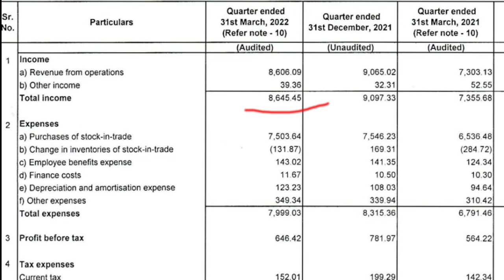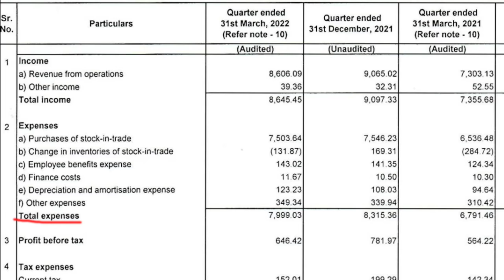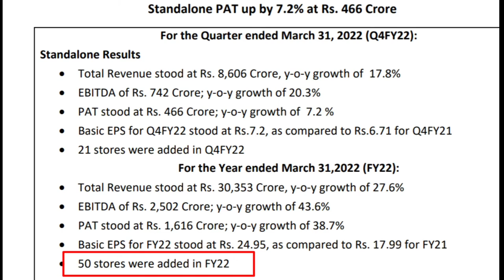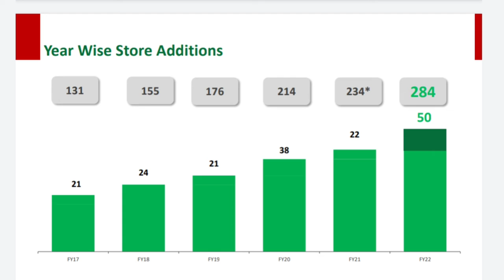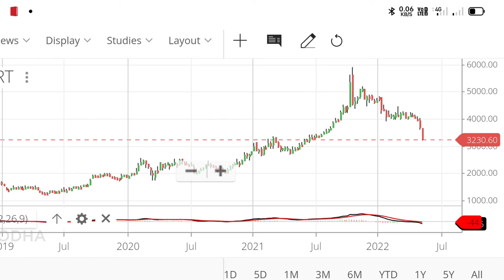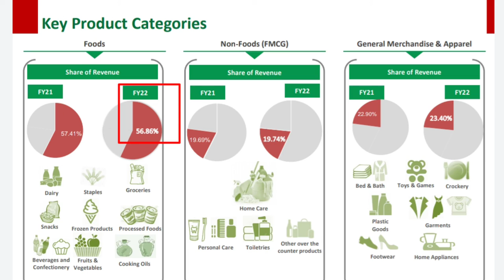D Mart Share Analysis | Avenue Supermarts Share Analysis | Dmart Q4 result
Dmart Share Latest News Today || Dmart Share News || Dmart Share Price || Dmart Share Analysis ||

Investment/Trading in the securities market is subject to market risk, past performance is not a guarantee of future performance. The risk of loss in trading and investment in Securities markets including Equities, Derivatives, commodities, and Currency can be substantial.